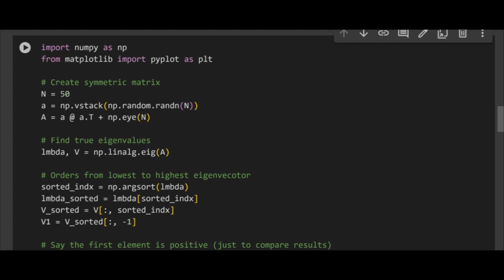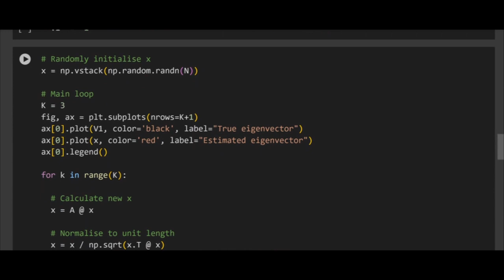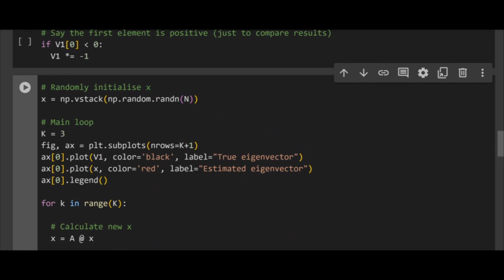Power Method 1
An introduction to the power method, which can be used to estimate the dominant eigenvector of a matrix. The foundation of lots of linear algebra methods that are used in Machine Learning!

More videos and publications can be found on my company's or my staff page at the University of Liverpool